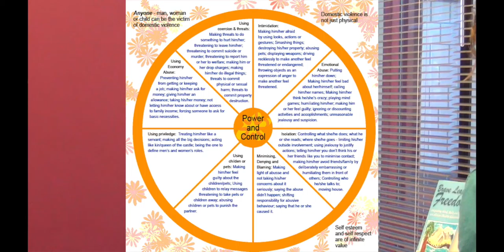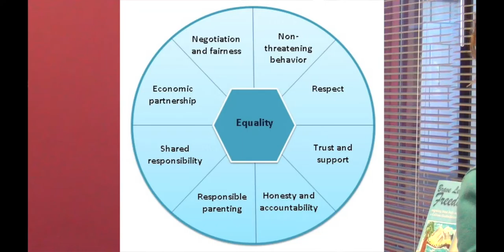AUC Authors Felesha Love Spelman College